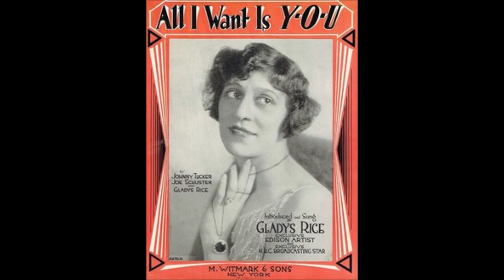Gladys Rice - When Shall We Meet Again (1921).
(Written by  Raymond B. Egan - Richard A. Whiting).
Recorded   1 December 1921 by Edna Brown and Elliott Shaw.

Issued as Gladys Rice and Lewis James

Recorded  23 November 1921 New York City -
Gladys Rice (vcl duet/vcl solo)  and Lewis James (vcl leader/vcl duet)
                 with  Orchestra